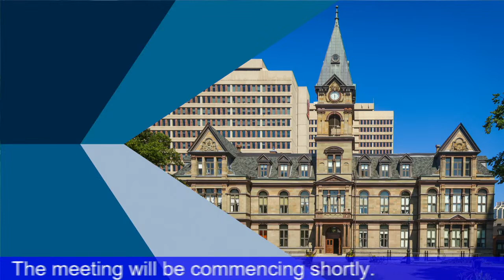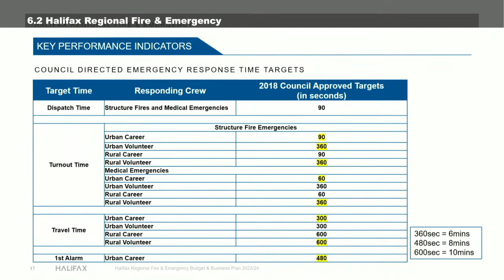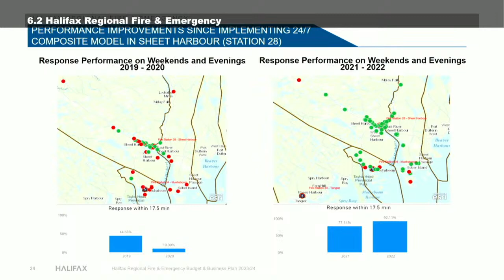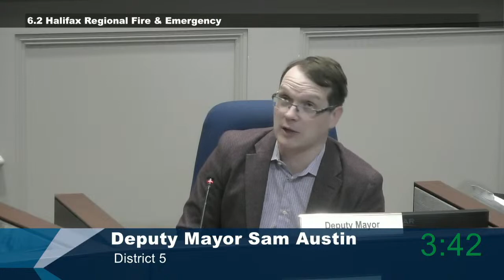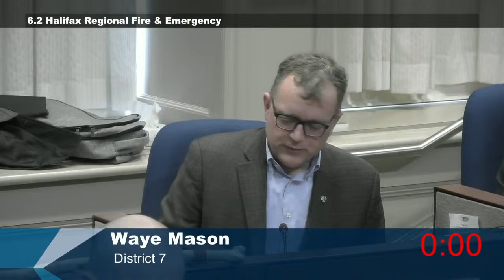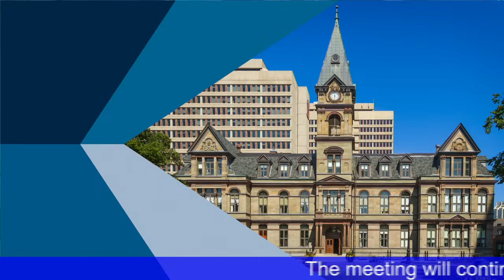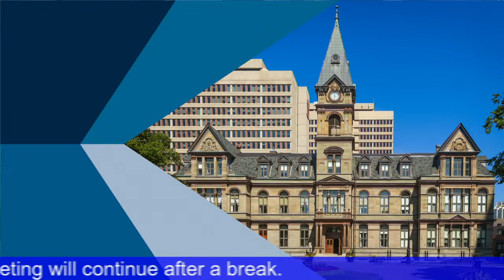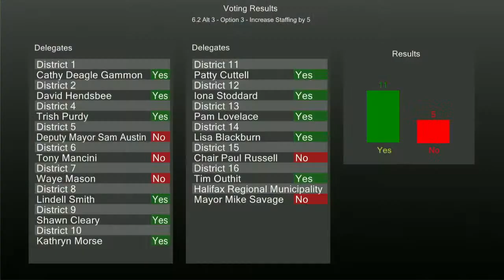March 8, 2023 Budget Committee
This is the video for the March 8, 2023 Budget Committee